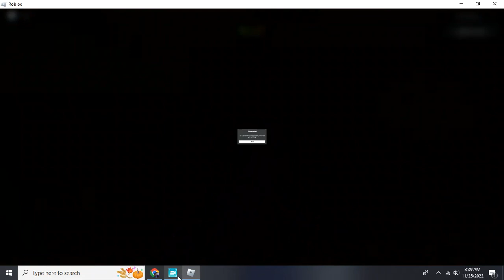Piggy: Seeking Revenge [2022 CHRISTMAS EVENT!] FESTIVE MARKET - (CFC) BOT JUMPSCARE